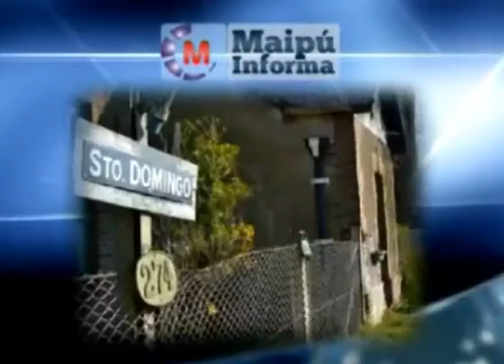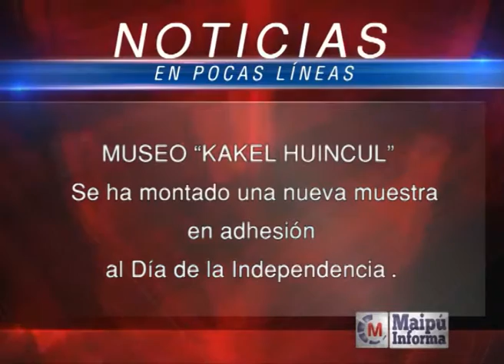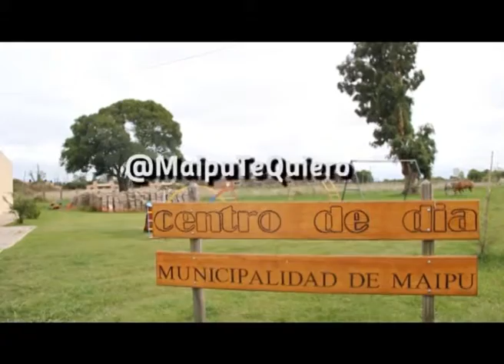Maipú Informa Tv - Emisión 533